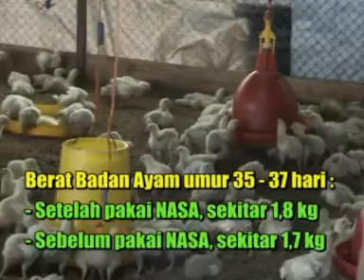KESAKSIAN PRODUK NASA PADA BUDIDAYA AYAM PEDAGING - KEDIRI | PT. Natural Nusantara